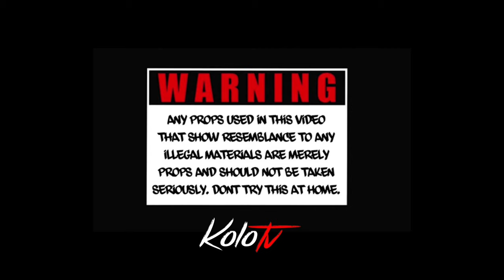Honcho Salvaje & Jay Trinity - Umbrella Crew Freestyle (Official Music Video)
Shot by: @kolotv_